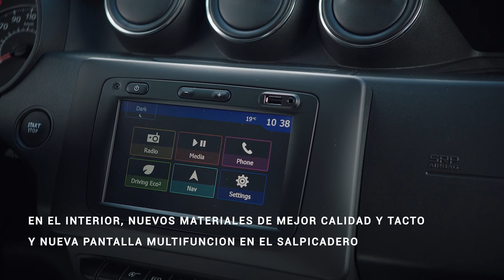Dacia Duster 2018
El SUV, presentado en el Salón de Frankfurt, se renueva con un aspecto más robusto y atractivo.